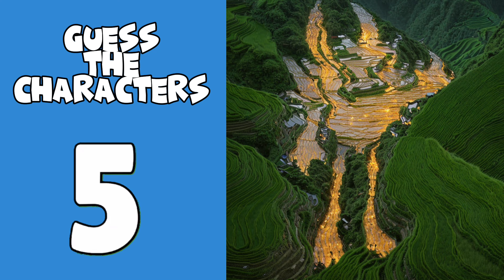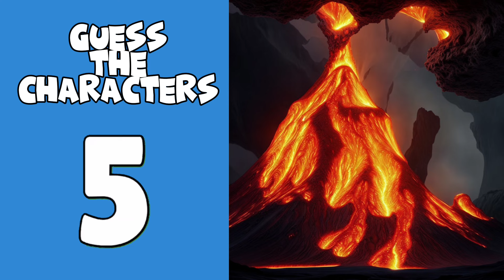Guess the my singing monsters characters || Squint Your Eyes